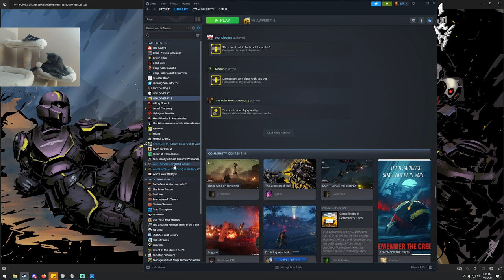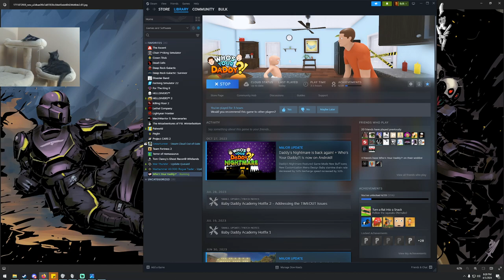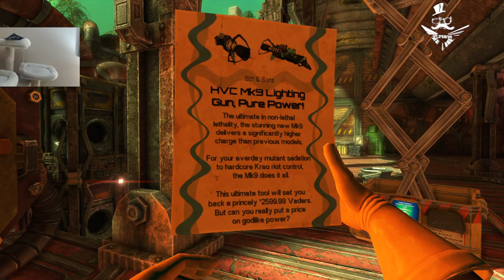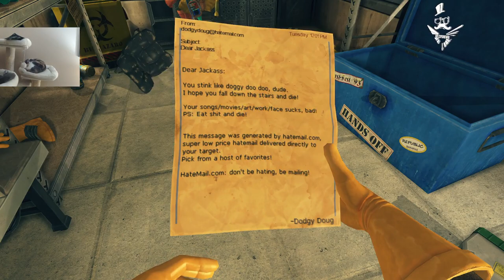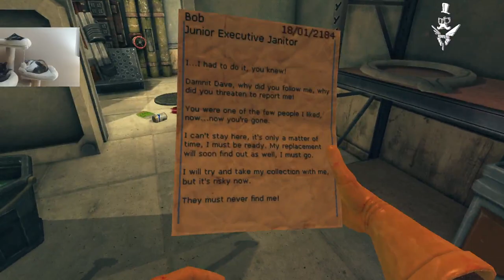FarmSimFridays: An evening of Regurtz